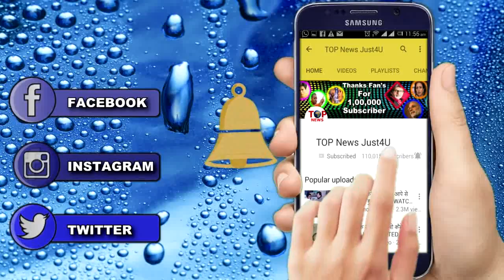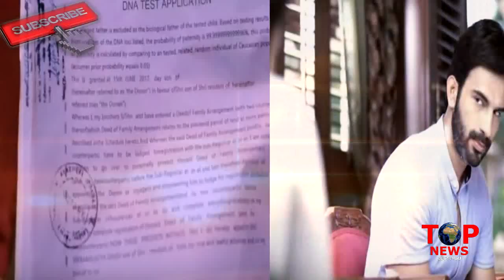NEW PROMO || RISHTON KA CHAKRAVYUH || DNA TEST